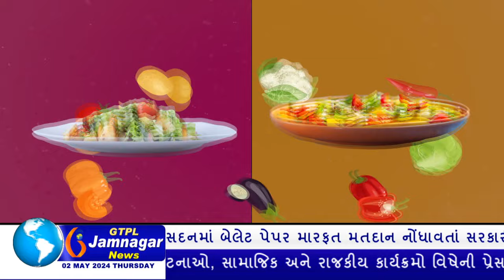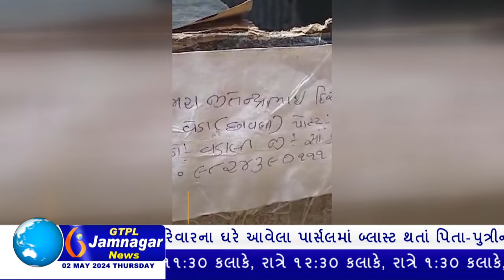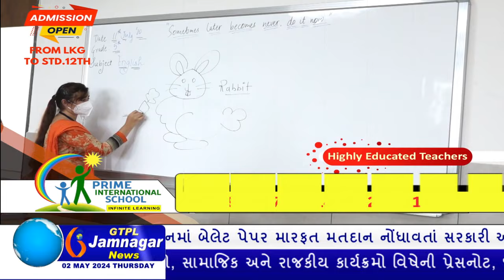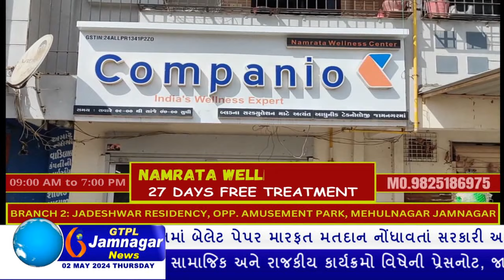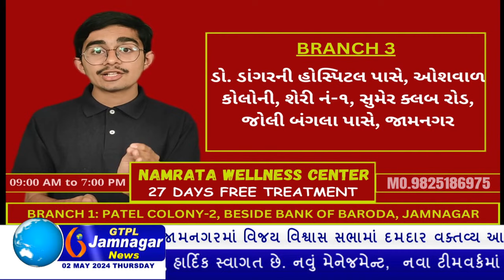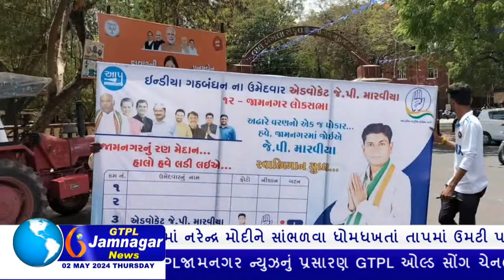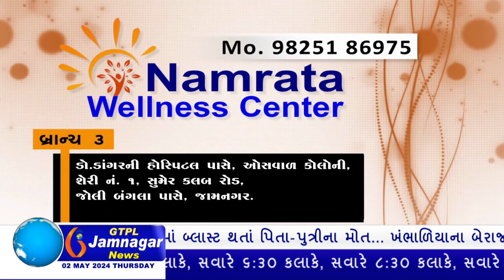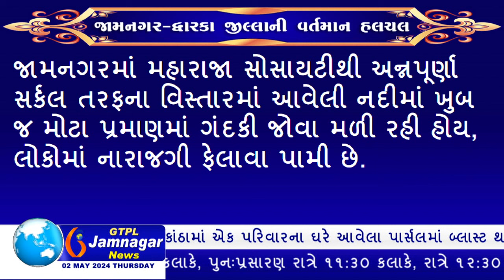JAMNAGAR NEWS 02 05 2024 હાલારની નંબર-1 ન્યુઝ ચેનલ GTPL જામનગર ન્યુઝમાં જુવો આજના મુખ્ય સમાચારો